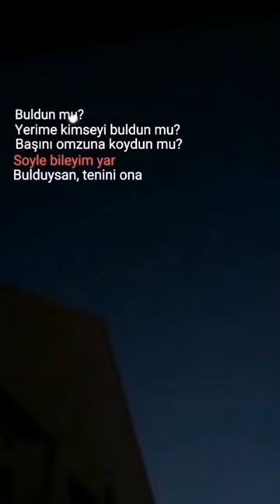Buldun mu yerime 😍abone olun ❤💙